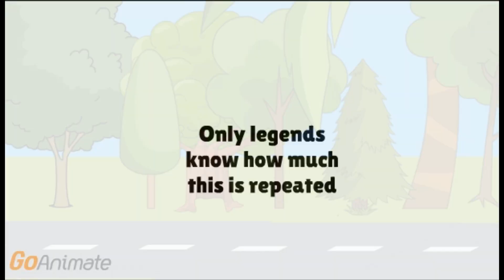The Tucker Series Finale: The End......... (FINAL PART)